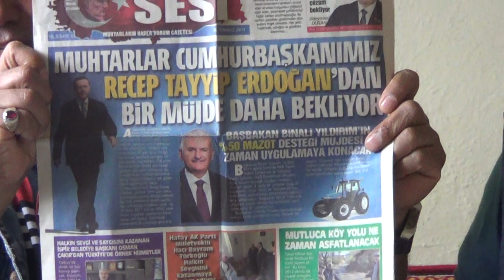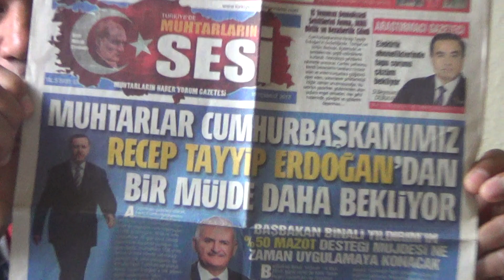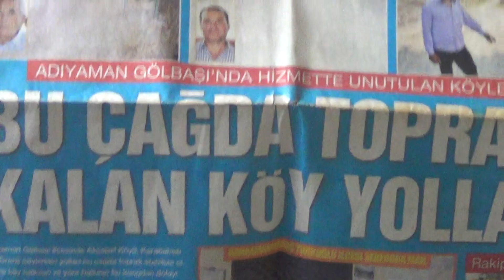KARS MERKEZ OĞUZLU KÖYÜ MUHTARI NURALİ YILDIRIM 1983 YILINDAN BU YANA KESİNTİSİZ MUHTAR